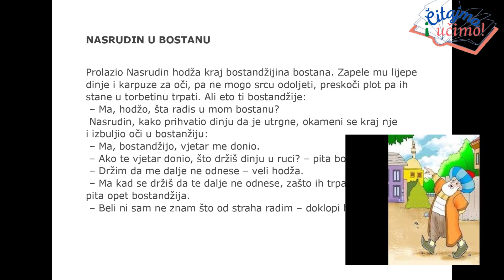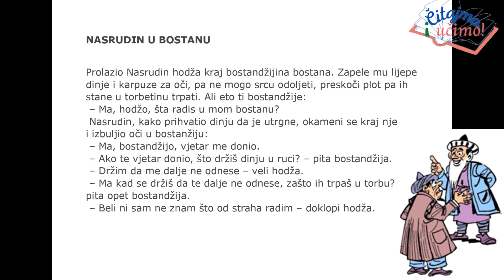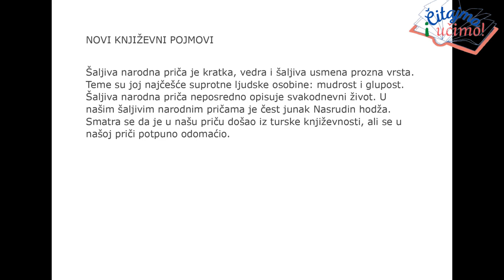Nasrudin u bostanu, kako je hodža prevario bostandžiju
6. razred, narodna šaljiva priča